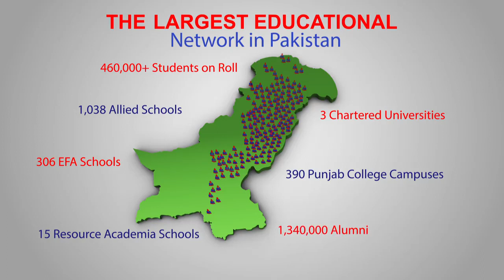Welcome To The Largest Educational Network Of Pakistan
The largest educational network "Punjab Group of Colleges" strives to improve the literacy rate by giving top quality education to talented individuals in Pakistan.